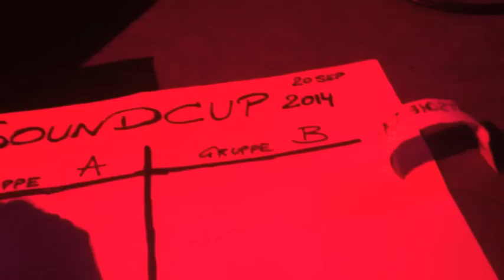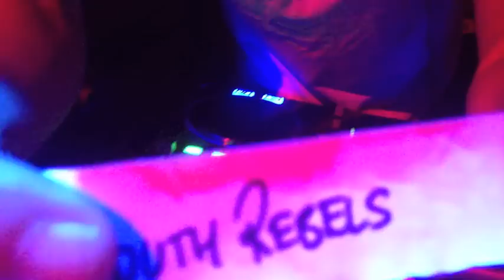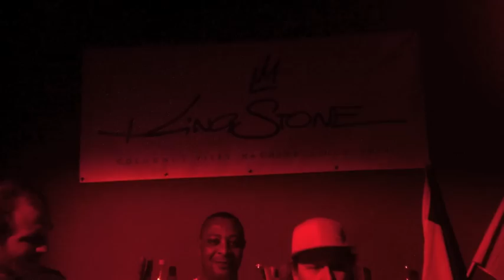SoundCup 2014 Gruppenauslosung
Hier die Gruppenauslosung für den Sound Cup 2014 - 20. Sep 2014 in Kölle !
Watch out for this ;-)